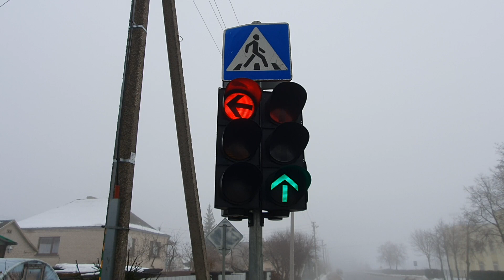Garliava, Vytauto - Marijampolės - Stadiono g. šviesoforai (5) Atskiri šviesoforai į kairę, į dešinę